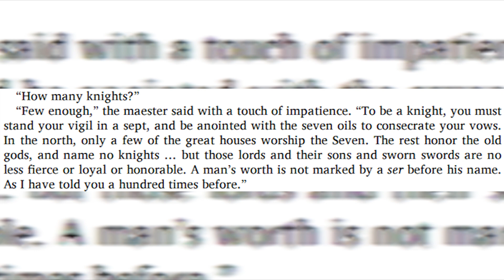Customs, Traditions, & Differences of the North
Let's talk about the differences between the North and the South!

♥BIG THANK YOU TO THESE PATREONS♥:
BomberPidgeon
Ronnie South
Robert Cintron
Childe Roland

Also, patrons were given a poll to decide next Wednesday's video and they managed to vote in a way that 3 of the choices were all tied. How does that happen? I think they're conspiring against me.  I don't know who I can trust anymore.